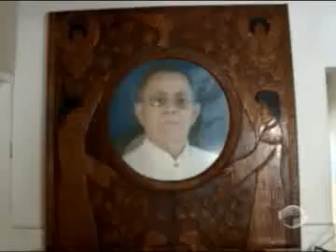Exposição em Teresina marca os dez anos sem mestre Dezinho